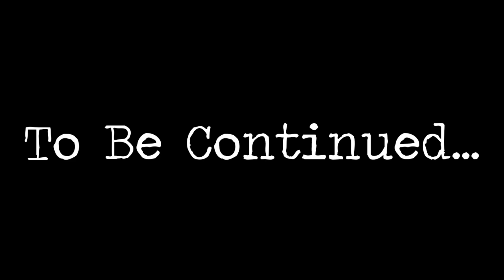MT 15 Crazy Rider ll MT 15 BS6 V/s RS 200 BS6 Stunts ll Live accident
i m a motovlogger from patna show your support and love

roadrageinbihar roadrage,roadsafety bikersroadrage,street race gone wrong india,bike crash,live accident,death race,road rage in india bikers,road rage in india bikers girls,road rage in india police gone wrong,road rage in india bikers 2021,street burner,street burner race accident,the hell rider,rs 200,mt 15,hell rider mt 15,r15 v3